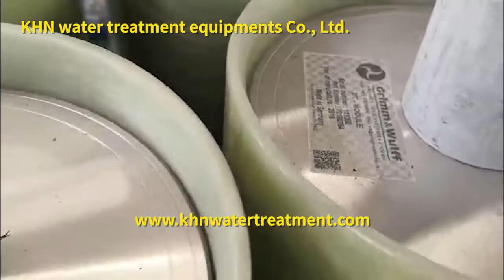Landfill leachate wastewater treatment DTRO high pressure disc reverse osmosis